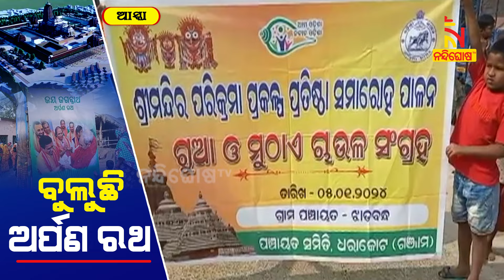ଧରାକୋଟ ବ୍ଲକ, ବାଲିପାଟଣା ବ୍ଲକ୍ ଓ ବାଙ୍କୀ ବିଜ୍ଞାପିତ ଅଞ୍ଚଳ ପରିଷଦରେ ଗଡିଲା ଅର୍ପଣ ରଥ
* DishTV Channel No: 1367
* Airtel Digital TV Channel No: 611
* TATASky Channel No: 1779
* hathw@y Channel No: 731
* Ortel Channel No: 707
* Videocon d2h Channel No: 840
* SITI Channel No: 17 & 458
* GTPL Channel No: 719
* SUN Direct Channel No: 667
* Asianet Channel No: 219